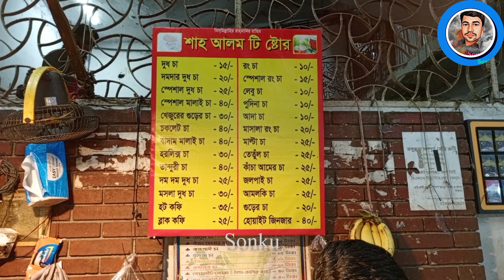ঢাকা শহরের বিখ্যাত চায়ের দোকান || special ☕ in dhaka city || sonku01.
Hi I'm Sonku01 this channel, you will find travel related videos, traveling video blog videos, videos on various topics of Haor area, contemporary videos of Dhaka city, driving videos, various educational and advisory videos, etc.